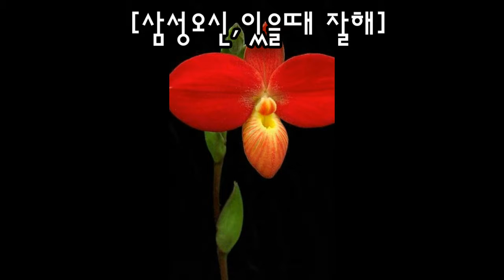삼성오신, 있을때 잘해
♥감사 메시지 힘내세요

♥해피데이♥
미소의 빛~!
웃음의 빛~!
행복의 빛~!
신성한 빛~!
치유의 빛~!
생명의 빛~!
창조의 빛~!
신비의 빛~!
기적의 빛~!
부활의 빛~!
사랑의 빛~!
광명의 힘~!
우주의 빛~!
건강의 빛~!
힐링의 빛~!
끝날까지 웃으며 살자
건강음식면역력증진음식드시고
웃으며 삽시다
김정옥웰빙TV
좋아요,구독누르기

김정옥강사